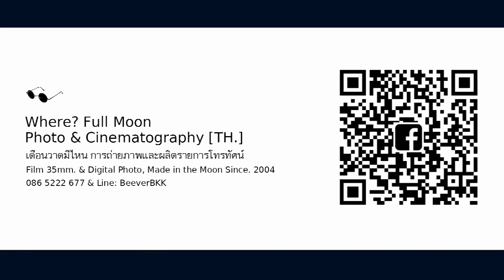Behind the Scenes Commencement Day [DPU.] 2018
Commencement Day, 2018
Dhurakij Pundit University
เดือนวาดมีไหน การถ่ายภาพ ฯ
Selenophile Photography & Cine
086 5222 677 & Line: BeeverBKK